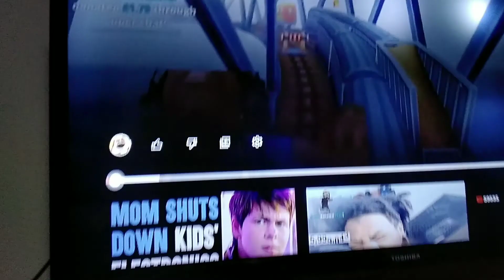ISHOWSPEED GETS BANNED OF STAGE. AND KILLS ME WITH HIS SCREAM 😱